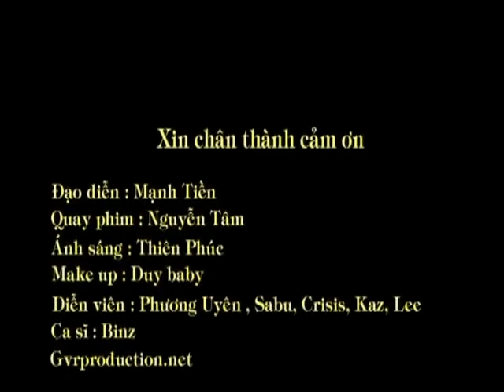Nếu Như - Binz phiên bản mập mũm mĩm 2010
Đã từng có 1 Binz cute mũm mĩm cưng xỉu đến như vậy